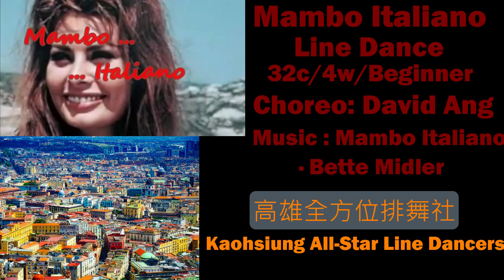Mambo Italiano Line Dance(By David Ang)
Mambo Italiano Line Dance
32 Count/4 Wall/High Beginner
Choreographer: David Ang-May 2022
Danced by Kaohsiung All-Star Line Dancers, May 28, 2022